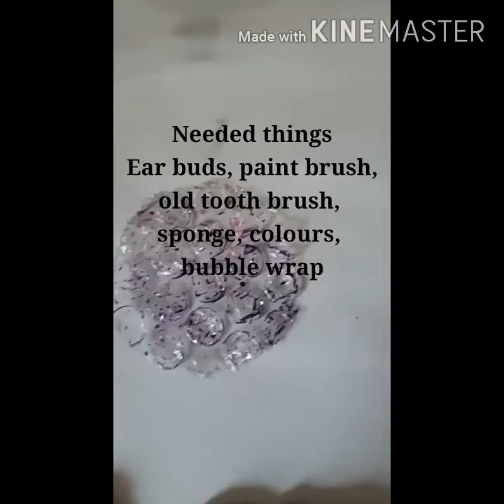Bubble wrap flower painting done by aunty Vanitha